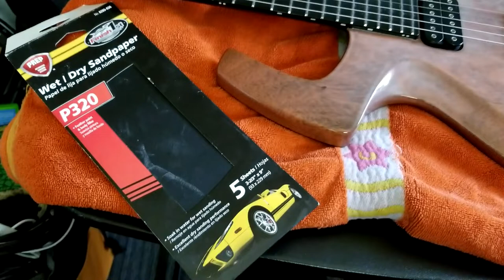Incredible Egg Shell Mosaic - "Dino Fly" Dinosaur Skin Guitar Paint Job for The Atomic Dinosaurs